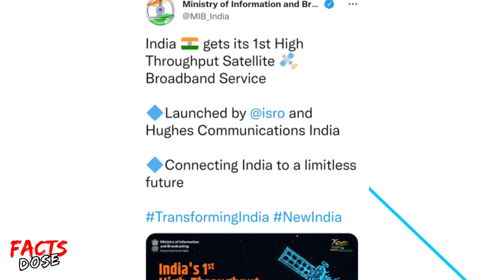India's 1st Satellite Broadband Internet Service Started by ISRO & Hughes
India's 1st Satellite Broadband Internet Service Started by ISRO & Hughes Communications India
Officially Launched India's first High Throughput Satellite (HTS) Broadband Internet Service
Random Facts